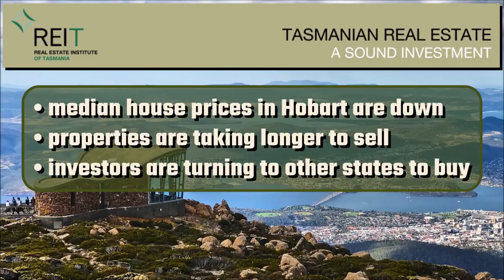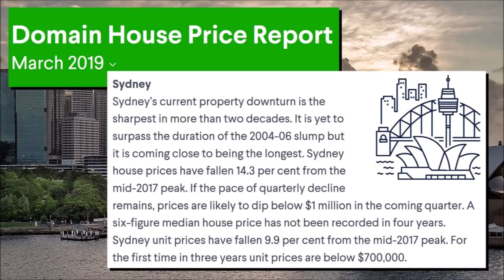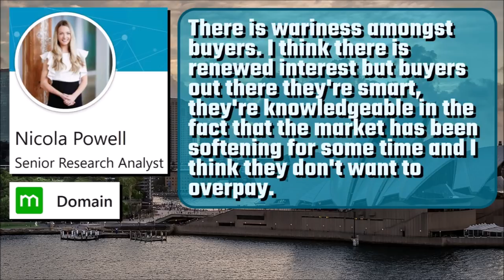Hobart Property Boom Over, Sydney Median House Price Falling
According to the latest quarterly report by the Real Estate Institute of Tasmania (REIT), median house prices in Hobart are down, properties are taking longer to sell, and investors are turning to other states to buy. Only a few months ago, property in Hobart was being snapped up at a record rate, but now — as with the rest of Australia — the tide has turned. The report stated that house sales in greater Hobart have fallen 16% in the past year. Median house prices are down 1.7%. Head up to the mainland, and we can see that Sydney median house prices are on track to fall below $1 million for the first time in four years. The latest quarterly report by property website Domain, shows that Sydney's median house price is now $1,027,962, which is down 3% over the past three months. The Sydney to Hobart is a famous yacht race and is widely considered to be one of the most difficult yacht races in the world. But the current property price race is not a race that anybody wants to win. It’s a race to the bottom.

IMAGE RIGHTS
Hobart from Mount Wellington, Tasmania, Australia (April 2017)